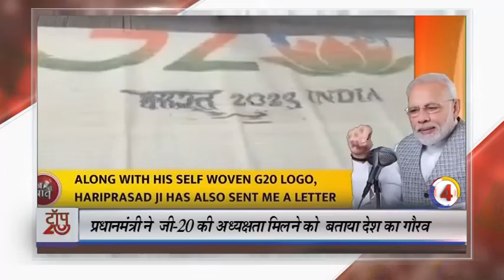Top 20 News Of the Day || 28/11/2022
1- गोरखपुर में गुरू तेग बहादुर जी महाराज के बलिदान दिवस कार्यक्रम में शामिल हुए मुख्यमंत्री योगी आदित्यनाथ , कहा- गुरू तेगबहादुर जी त्याग और बलिदान के हैं प्रेरणा पुंज।

2- प्रधानमंत्री नरेन्द्र मोदी ने गुरू तेग बहादुर जी के शहादत दिवस पर  ट्वीट कर गुरू को किया नमन, कहा- गुरू तेगबहादुर ने अत्याचार और अन्याय के खिलाफ संघर्ष का दिया संदेश।

3- मुख्यमंत्री ने अयोध्या में रामायण मेले का किया उद्घाटन, कहा दुनिया के अनेक देशों में रामलीला का मंचन भगवान राम और रामायण की विश्व व्यापकता को करता है प्रमाणित ।

4-  प्रधानमंत्री नरेन्द्र मोदी ने मन की बात कार्यक्रम में देश और दुनिया के साथ साझा किए अपने विचार, कहा- जी-20 की अध्यक्षता मिलने से बढ़ा है देश का गौरव।

5- वाराणसी में चल रहे काशी तमिल संगमम् में हुई दक्षिण और उत्तर भारत के आध्यात्म और धार्मिक क्रियाकलापों की  एकरूपता और स्वीकार्यता पर चर्चा ,

6- प्रदेश में  विधानसभा और  लोकसभा सीटों के लिये   उपचुनाव को लेकर बढ़ीं सरगर्मियां ,   राजनीतिक दल  और प्रत्याशी कर रहे हैं जनसभाएं और बैठकें, मांग रहे हैं पार्टी के पक्ष में वोट।

7- खतौली विधानसभा सीट के लिये भारतीय जनता पार्टी ने  किया किसान सम्मेलन, किसान संवाद के दौरान भाजपा के प्रदेश अध्यक्ष भूपेन्द्र चौधरी ने पार्टी के लिए मांगे वोट।

8- अखिलेश यादव ने मैनपुरी में समाजवादी पार्टी  का किया प्रचार, कहा- रोजगार और किसानों को सुविधा देने के मोर्चे पर योगी सरकार हुई असफल, सपा की जीत का किया दावा

9-- मैनपुरी में उपमुख्यमंत्री केशव प्रसाद मौर्य की हुई जनसभा, भाजपा के पक्ष में किया प्रचार, कहा- मतदाता सपा के शासनकाल में कानून व्यवस्था की बिगड़ी स्थिति को नहीं है भूले।

10- रामपुर में सपा नेता आजम खां जनसभा में हुए भावुक, समाजवादी पार्टी के पक्ष में मतदान करने की लोगों से की अपील, कहा- उनका राजनीतिक भविष्य सपा की जीत पर है निर्भर।

11- दूरदर्शन केन्द्र लखनऊ का मनाया गया 48 वां स्थापना दिवस, वर्ष 1975 में 27 नवंबर को बिस्मिल्ला खां की शहनाई वादन के साथ दूरदर्शन कार्यक्रमों की हुई थी शुरूआत।

12-  दूरदर्शन लखनऊ के स्थापना दिवस समारोह में  आयोजित हुआ शब्द सौष्ठव कार्यक्रम, काव्यगोष्ठी और मुशायरा के साथ दूरदर्शन से जुड़ी यादों को सजीव कार्यक्रम में किया गया साझा।

13-  17 साल बाद  रंगारंग कन्नौज महोत्सव का हुआ आयोजन, सांस्कृतिक कार्यक्रमों के साथ एक जिला एक उत्पाद योजना की प्रदर्शनी और किसान सम्मेलन का भी होगा दर्शकों को दीदार।

14-  उन्नाव में भूमाफियाओं के खिलाफ  अवैध इमारतों पर चला बुलडोजर, जिला प्रशासन ने 27 करोड़ रूपये की  अवैध रूप से कब्जा की गयी ज़मीन को कब्जामुक्त कराया।

15- गोण्डा में संविधान दिवस के उपलक्ष्य में हुई जागरूकता संगोष्ठी , तिरंगा यात्रा निकालने के साथ ही विद्यार्थियों द्वारा किया गया संविधान की प्रस्तावना का सामूहिक पाठ।

16-महाराष्ट्र के राज्यपाल भगत सिंह कोश्यारी ने संभल में विद्यार्थियों से की मुलाकात, बच्चों को मेहनत से पढ़ाई करने का दिया मंत्र, छात्राओं ने प्रस्तुत किया सांस्कृतिक कार्यक्रम।

17- लखनऊ में इंस्टीट्यूट आफ होटल मैनेजमेन्ट द्वारा आयोजित की गयी  भारत में सतत पर्यटन विषय पर दो दिवसीय राष्ट्रीय संगोष्ठी,यूपी पर्यटन नीति 2022 पर की गयी चर्चा।

18- आजमगढ़ में खरीफ की फसल की कटाई के बाद  कृषको को धान की पराली नहीं जलाने के लिये किया गया जागरूक,  पराली का खाद के रूप में किया जा सकता है प्रयोग।

19-  गोवा में 53 वां  अंतर्राष्ट्रीय फिल्म महोत्सव का आज होगा समापन, फिल्म महोत्सव में  शानदार  फिल्मों की स्क्रीनिंग के दौरान मिले सामाजिक सरोकारो के भी संदेश ।

20-  मथुरा में खेलो इंडिया राष्ट्रीय महिला तीरंदाजी प्रतियोगिता की हुई शुरूआत, तेईस राज्यों के तीन सौ तीस तीरंदाज करेंगे अपनी खेल प्रतिभा का प्रदर्शन।